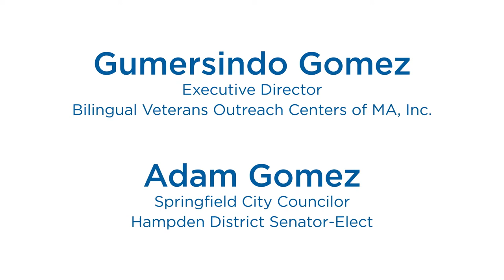2020 NCCJ Human Relations Awards Honorees, Gumersindo Gomez and Adam Gomez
Meet the Gomezes: NCCJ’s first father & son Human Relations Awards honorees. Gumersindo Gomez, Executive Director, Bilingual Veterans Outreach Centers of MA, Inc. & his son, Adam Gomez, Springfield City Councilor, Hamden District Senator-elect, have made a lasting impact in the Springfield community. In this video, you'll learn more about these exceptional social justice leaders.